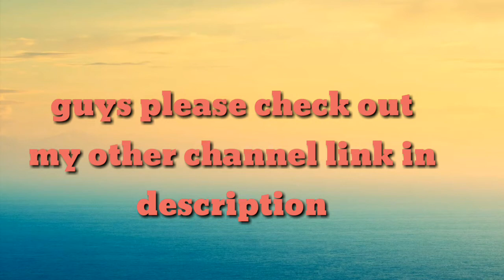Stickman warriors official trailer free to use